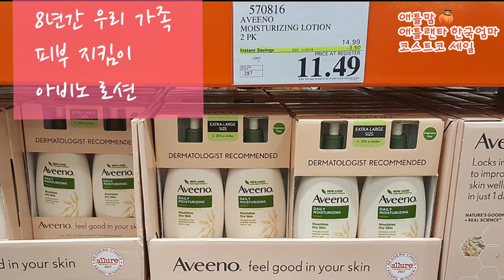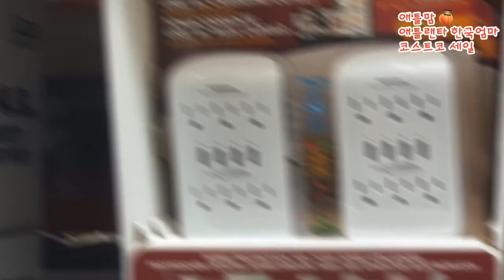[미국 일상 VLOG] 미국 코스트코 세일 정보. 애틀랜타 둘루스 지점. Atlanta Duluth Costco. 11월 4주 (11/24/2019).애틀맘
미국 애틀랜타 코스트코 둘루스 지점 입니다.
집에서 필요한 물건들 구매 하면서 촬영해 보았어요.
한국 구독자 분들은 한국 제품과 비교
애틀랜타 구독자 분들은 얼른 가보세요.

11월24일 촬영 (11/24/2019)
10년뒤 같은 영상을 올려 볼께요.

음악은... flow music 이마트송 국악 버전 입니다.